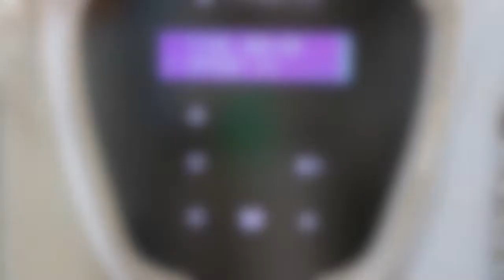StarMix youtube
CBE Bakery Equipment- Starmix Planetary Mixer Canada